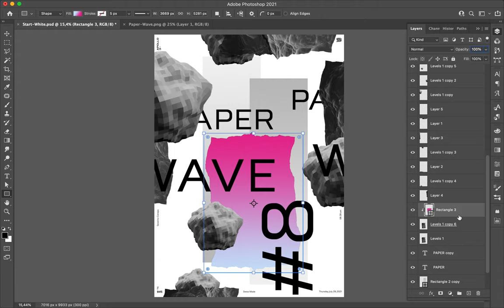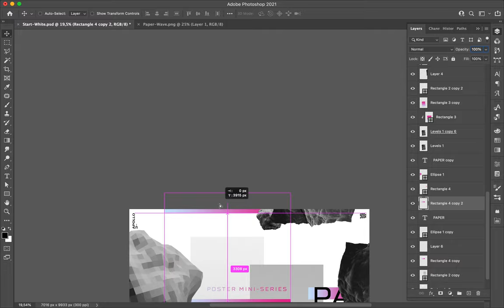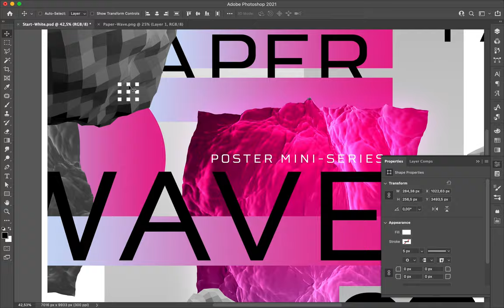Poster Speed Art 945 Paper Wave 8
I finally come up with an interesting creation that provides depth, visual interaction between all the elements, and a touch of colors.